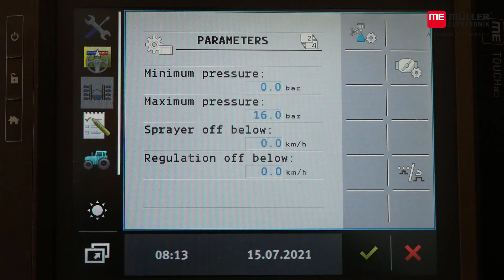ISOBUS SPRAYER Controller Orchard/Vineyard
Wie viele unserer ISOBUS-Lösungen basiert auch die Steuerung der Obst- und Weinbauspritze auf unserem Jobrechner MIDI 3.0. Über einen universellen Kabelbaum oder einen Verteiler werden alle Sensoren und Aktoren an den Jobrechner angeschlossen.

In unserer ISOBUS-Steuerung decken wir zahlreiche Hydraulikfunktionen ab – vom einfachen Heben und Senken des Gestänges bis hin zu völlig automatisch ablaufenden Hydraulikfunktionen, die z.B. am Vorgewende das automatische Klappen des Gestänges zum besseren Wenden ermöglichen.

Die Regelung der Ausbringmenge kann über Druck, Durchfluss oder eine kombinierte Regelung erfolgen. Ein Alleinstellungsmerkmal unserer ISOBUS-Lösung ist die Regelung der Ausbringmenge nach der Pflanzenoberfläche.
Hierbei wird nicht wie herkömmlich die Arbeitsbreite auf den Boden bezogen benutzt, sondern jeder Sprühbereich wird mit seiner Art und der Anzahl der Düsen in ein Verhältnis gesetzt. Dies hat gerade in Bezug auf Maschinen mit einer größeren Arbeitsbreite und mehreren Sprühbereichen den Vorteil, dass Ausbringmenge und Druck immer konstant gehalten werden können.

Die Steuerung ist AEF-zertifiziert und kann so über alle gängigen ISOBUS-Terminals bedient werden. ISOBUS-Funktionen wie SECTION-Control und der TASK-Controller ermöglichen eine moderne und umweltfreundliche Ausbringung mit lückenloser Dokumentation.

Durch ein umfangreiches Konfigurationstool können Sie die Software ganz einfach an Ihre jeweiligen Modelle der Obst- und Weinbauspritze anpassen und anschließend direkt auf den Jobrechner aufspielen.

Like many of our ISOBUS solutions, the controller for the orchard and vineyard sprayer is based on our MIDI 3.0 job computer. All sensors and actuators are connected to the job computer via a universal cable harness or a junction box.

In our ISOBUS control system, we cover numerous hydraulic functions - from simple lifting and lowering of the boom to fully automatic hydraulic functions that, for example, enable automatic folding of the boom at the headland for better turning.

Control of the application rate  takes place by pressure, flow rate or as a combined control. A unique feature of our ISOBUS solution is the control of the application rate according to the plant surface. Here, the working width is not used in relation to the ground, as it is traditionally the case, but each spraying area is set in relation to its type and the number of nozzles. This has the advantage that the application rate and pressure can always be kept constant, which is especially important for machines with a larger working width and several spraying areas.

The control system is AEF-certified and can thus be operated via all standard ISOBUS terminals. ISOBUS functions such as SECTION-Control and  TASK-Controller enable modern and environmentally friendly spreading with complete documentation.